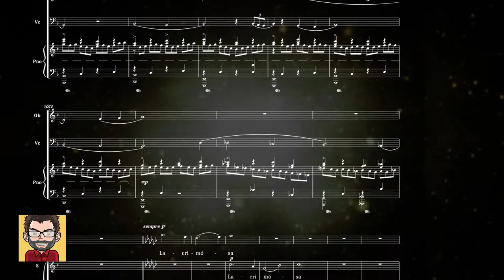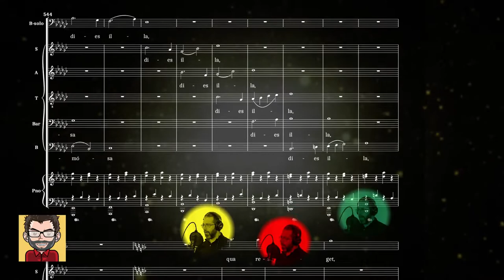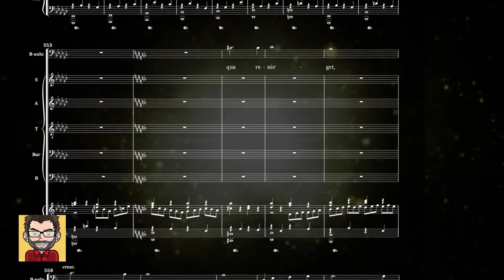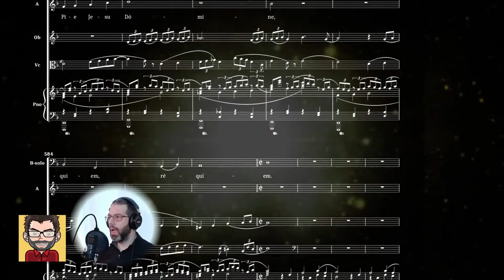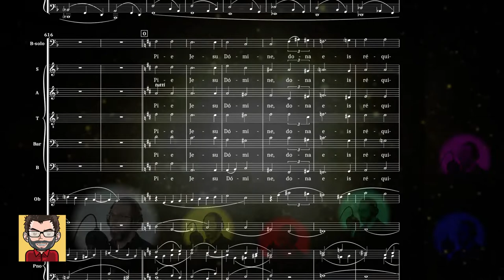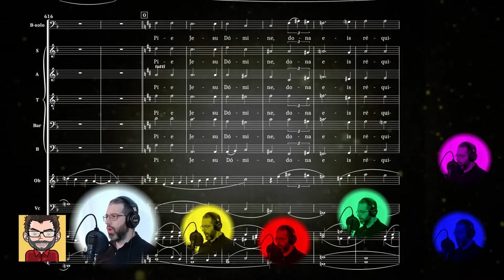Lacrimosa (Petite Messe pour le Repos, draft 3)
Voici l'enregistrement du Lacrimosa à la fin du travail dans l'épisode 36 de Compotam !

00:00 - Lacrimosa
06:30 - Générique

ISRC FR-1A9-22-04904